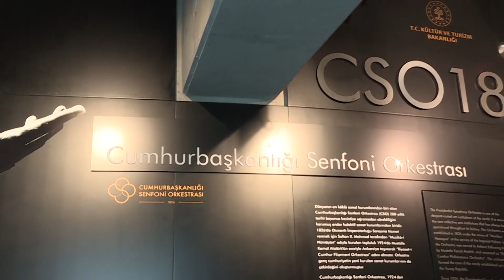Dore Soruyor, Dinçer Özer Cevaplıyor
Meraklı Dore, CSO Sanatçılarına sorular soruyor...

Dore soruyor, Vurmalı Çalgılar Sanatçısı Dinçer Özer cevaplıyor…

İyi seyirler.